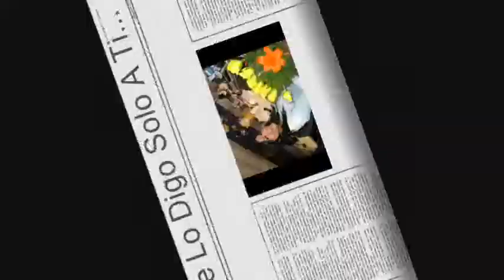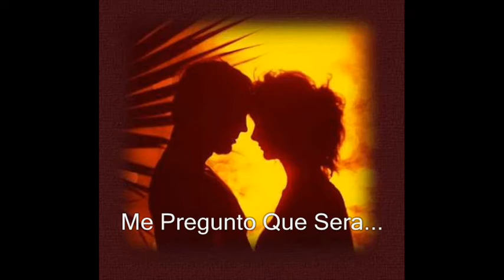Para La Novia Mas Bella Del Mundo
Mi vida, gracias a vos conoci lo que es el amor. no tengo palabras para describir lo feliz que me haces. Te amo Yoli !